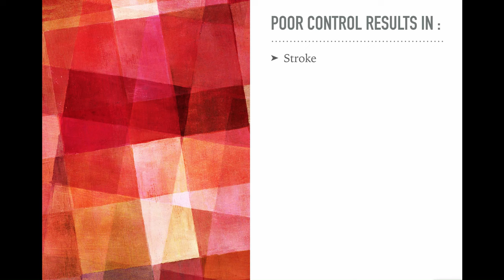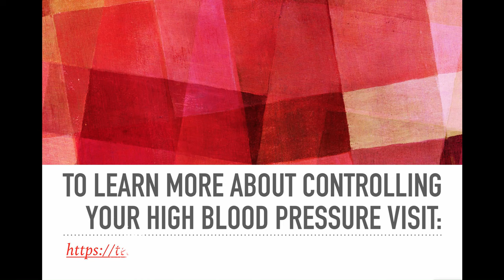Control Your High Blood Pressure before it Controls You!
High Blood pressure can cause everything from stroke to sexual Dysfunction. Learn more about how to manage your blood pressure